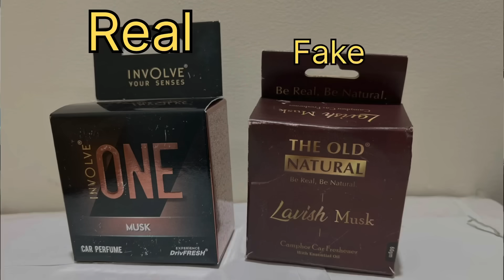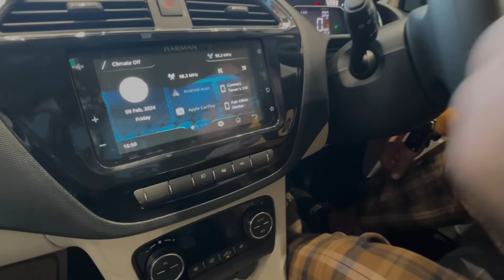Tata Tiago CNG AMT Complete Driving Review | कैसी है Mileage,Performance,Pik-up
First Driving Impression Of Tiago CNG AMT | कैसी है Mileage,Performance,Pik-up

If You want to buy Tata Cars